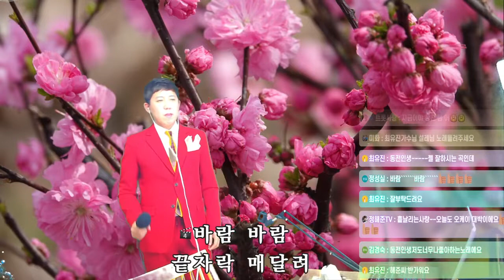진성 동전인생(COVER.황철호)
진성 동전인생 황철호TV 오늘TV 오늘TV 출연하여 동전인생을 불러보았습니다.
뒷배경에 아들이 나와 놀랬습니다. 깜짝 선물 감사합니다. 감동입니다.^^